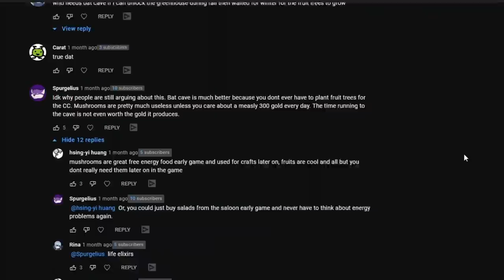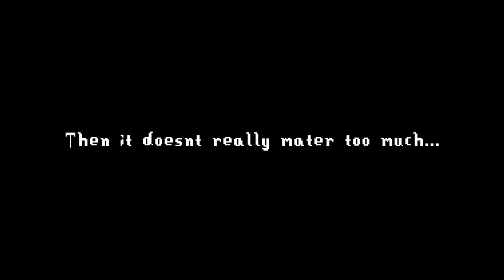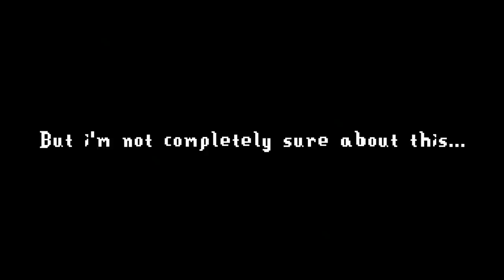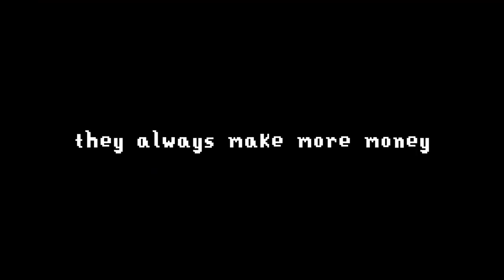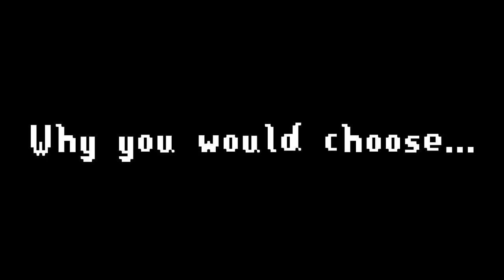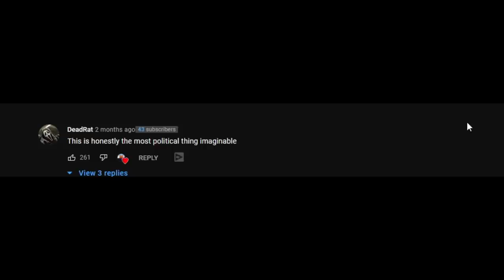Stardew Valley’s Biggest Controversy...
For some reason stardews biggest controversy is about this cave. Yes, I am not joking. Stardews biggest controversy for some reason is whether the mushroom cave or the fruit bat cave is better. And whenever it's mentioned, it spawns paragraph long debates in the comments. So if you ever want to troll a stardew valley player, just say that the opposing cave option to what they usually pick is better and watch them get really mad.

But what makes this controversy even more dumb, is that not only is this whole debate about a small cave but both cave options suck. They are both bad. Not good. Unsatisfactory. Trash. Terrible. So when you fight over a mushroom cave or bat cave, instead of fighting over which God is better, like some of you guys make it seem, you are actually fighting over which garbage bin is better.

Because in the end game they are both completely useless, in mid game they are useless and in the early game, they can be a little bit helpful, but not as helpful as most people make them out to be. And and at the end of the day your still fighting over 6 mushrooms every 1-2 days vs 1 piece of fruit every so often

So which garbage bin is better? Well, I know this answer isn't going to satisfy all the impatient idiots, but there is no definitive answer. 1 is not entirely better than the other. They are both better than each other in certain scenarios. Because in the end, it actually comes down to preference and playstyle. Which actually makes a lot of sense on the development end of the game, because there's no point spending time and effort in making a redundant option.

So now, I'm going to be using factual information, to determine which cave option is better in specific common scenarios, so which ones are better for you, because remember there isn't a 1 beats all. Also I'm going to be clearing up some common myths about the caves that people constantly repeat because it just kind of annoys me.

0:00 Intro
1:33 Community Center
3:47 Money
4:42 Myth Busting
6:16 Why you would choose...
7:19 The Mystery of the Mushroom Cave
8:56 So what would I pick? (Outro)